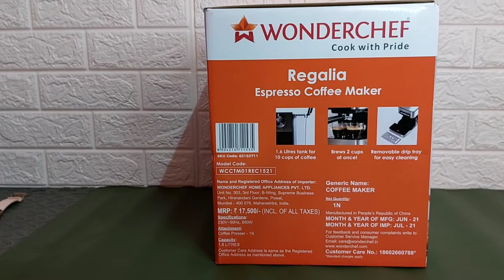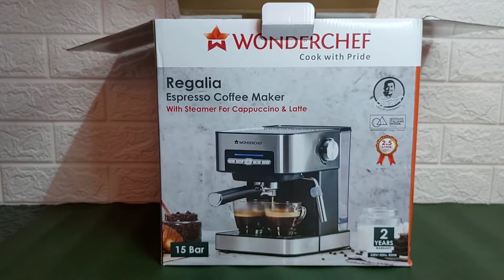WONDERCHEF Regalia Espresso 15 Bar Coffee Maker Machine Unboxing.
best coffee maker machine unboxing.
coffee maker machine unboxing under 10,000-12,000